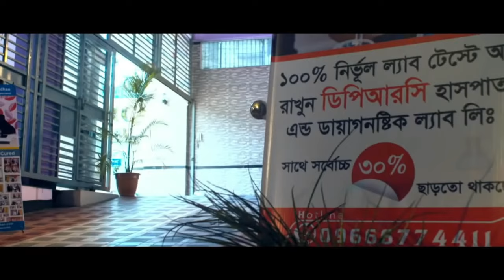কোমর, পিঠ ও ঘাড় ব্যথার রোগী এখন সুস্থ | back pain | Knee pain | PLID | AVN, OA